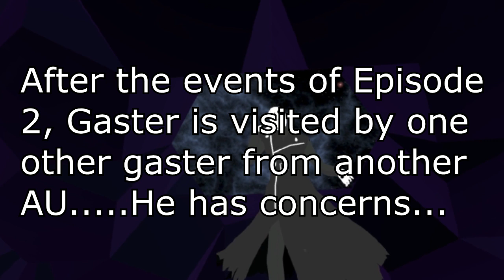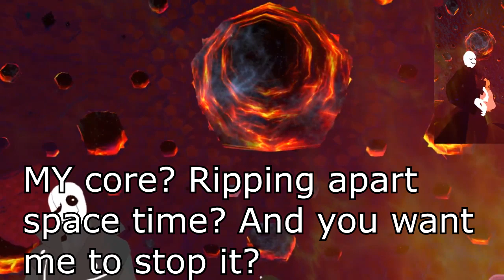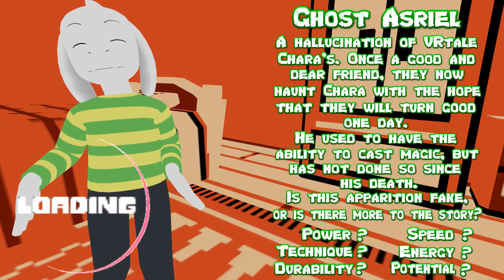VRtale Promo 9! Gaster is in Trouble! | VRchat!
The 9th VRtale Promo! After the events of episode 2, Gaster is visited by another Gaster from a different Universe along with Sans and Undyne. Gaster also takes Meta chara to one of his labs during episode 4.